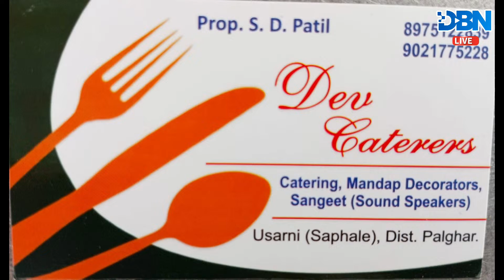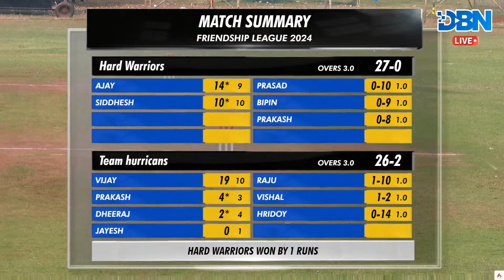DAY 1 || MATCH NO 10 || TEAM HURRICANS VS HARD WARRIORS || FRIENDSHIP LEAGUE 2024 || DBN LIVE